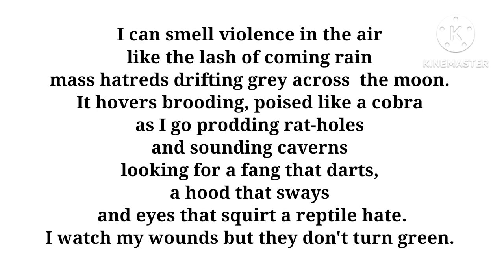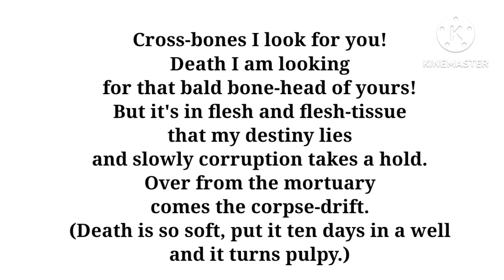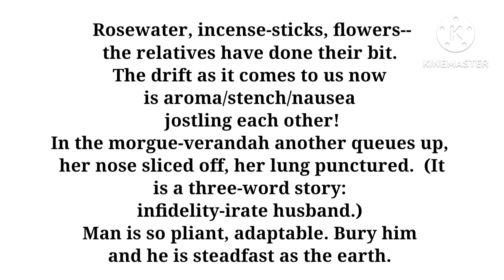meg07|| Rumination|| Keki N.Daruwala|| IGNOU|| Poetry